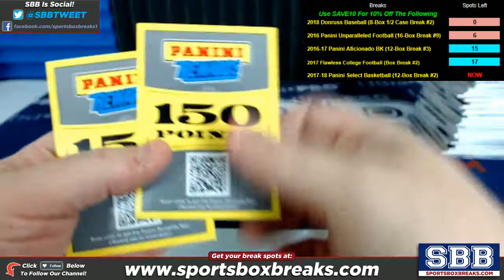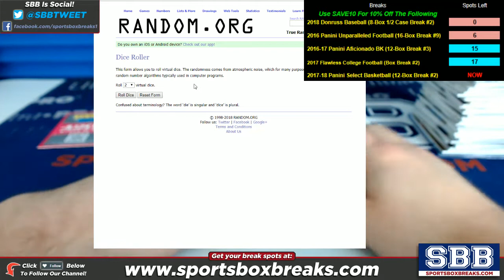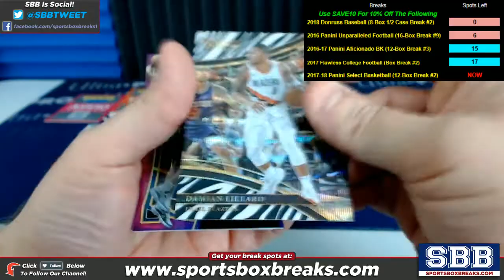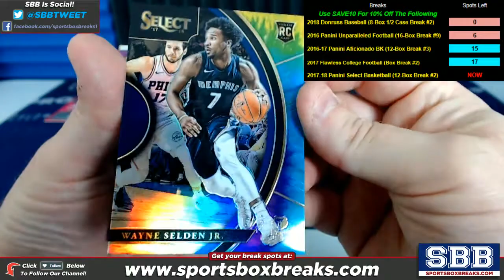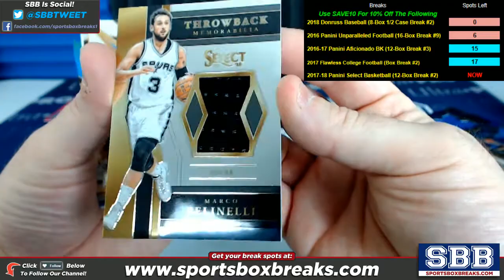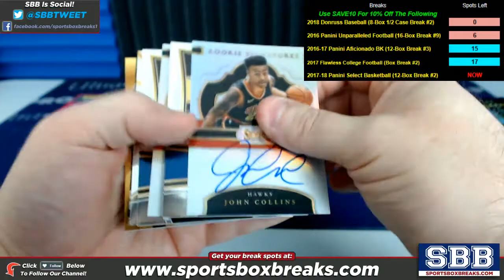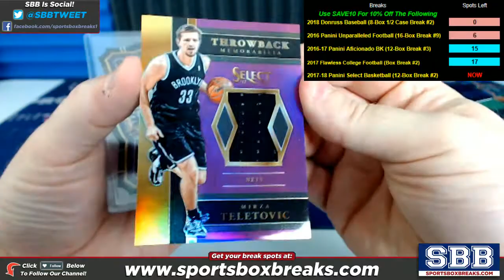2017-18 Panini Select Basketball (Case Break #2) - Randoms + Hit Recap